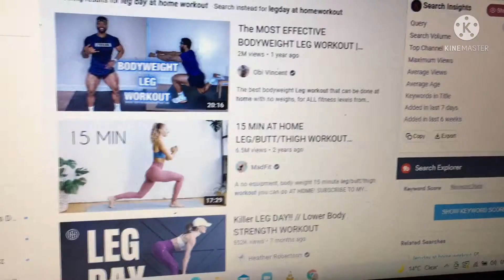Weight Loss | Intermittent Fasting Journey 2021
Hi Friends! So excited to share my weight loss and intermittent fasting story with everyone, I hope it gives you inspiration to begin your own journey! Like this video if you want to see more health videos!! There is no magic to weight loss just CONSISTENT!!! xoxox

I'm Thethe Makhele, and I'm here with an open hand in friendship, not to criticize you, but to assist you shake the weight of society. With that said, I'm offering my channel as an open hand of friendship, free of societal judgment or the fear of failure standing in our way.

best wishes,